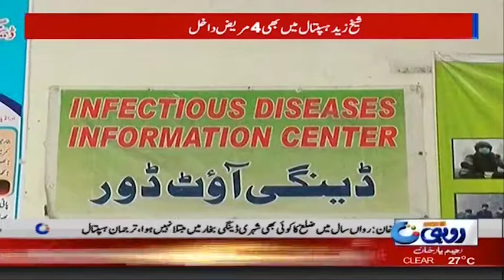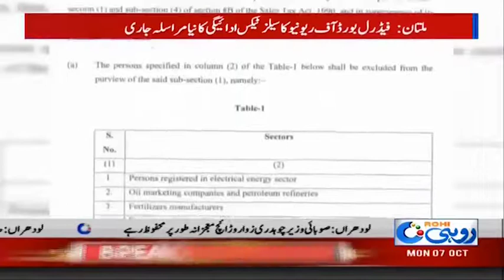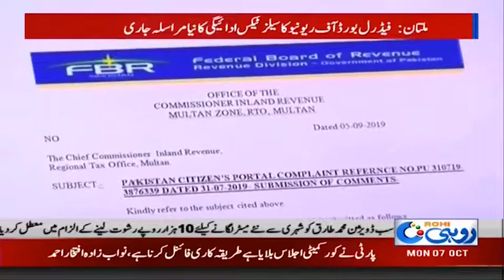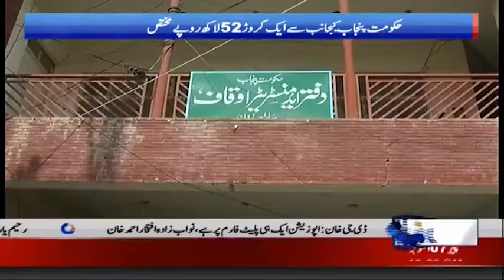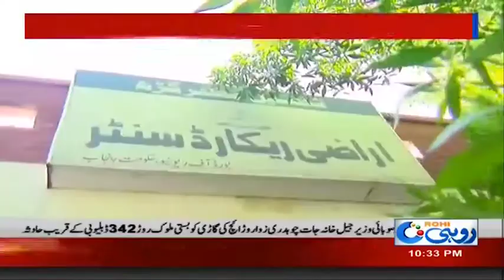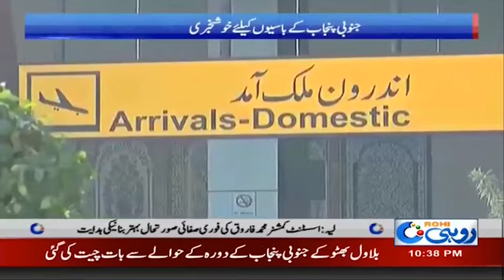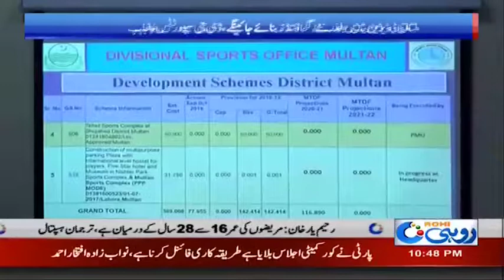News Bulletin | 10:00pm | 7 Oct 2019 | Rohi